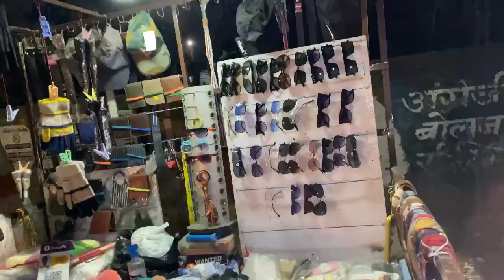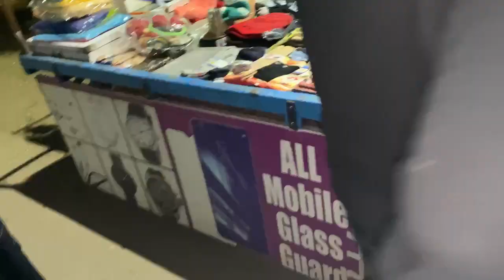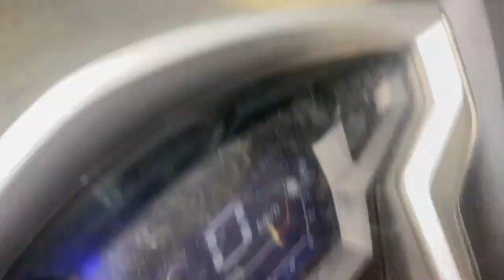Petrol pump pa kya kr diya isne